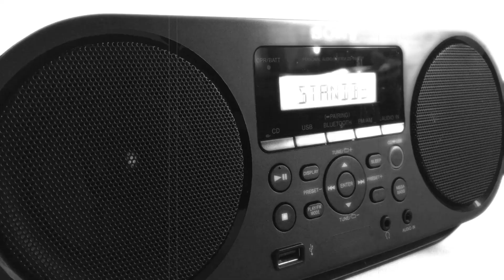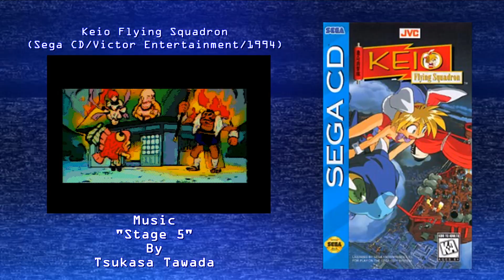Wired for Sound Mix#91 (Keio Flying Squadron/Sega CD/Tsukasa Tawada/OST)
One of the many excellent tracks from this Sega CD exclusive shoot'em up.